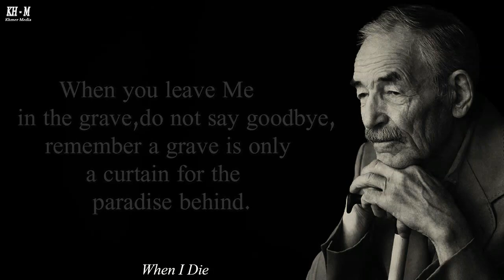Don't Waste Your Life 005